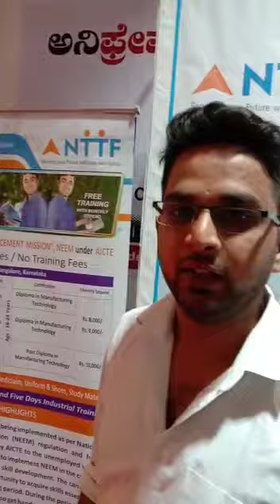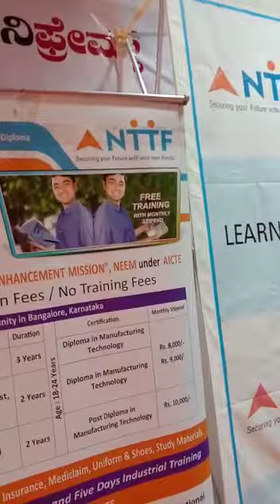Job oriented Training For 10th, PUC, ITI & Diploma students with stipend by NTTF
Earn 6 to 10 thousands Rupees every month for 2 to 3 years while studying Diploma in Manufacturing engineering Free addmissions, food, accommodation (ITI) , monthly stipend, Don't miss this opportunity, Age must be between 18 to 24 years.